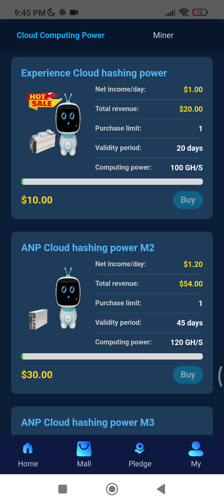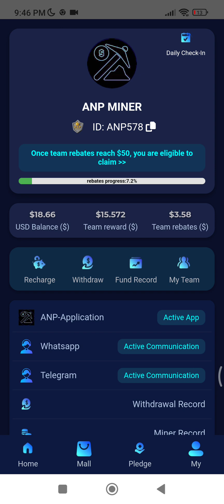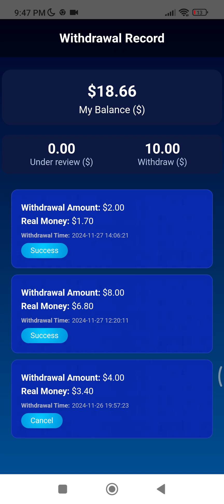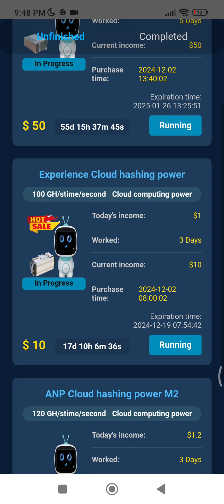ANPMiner ANPOOL Mining ANPmining Long Term Investment as of Today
👉When register start at 63
👉OTP: 88889

FB Portal Group